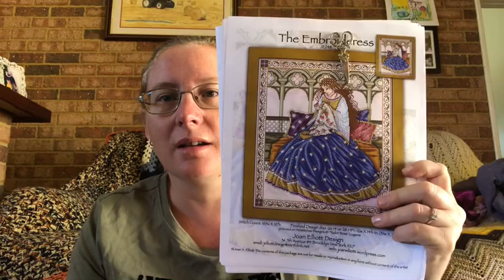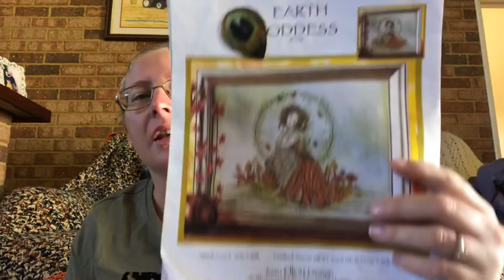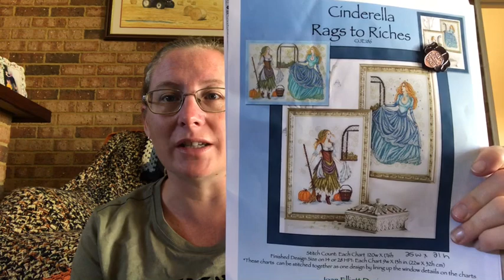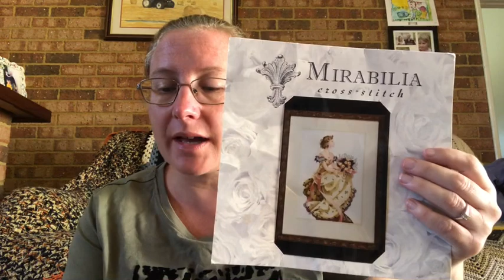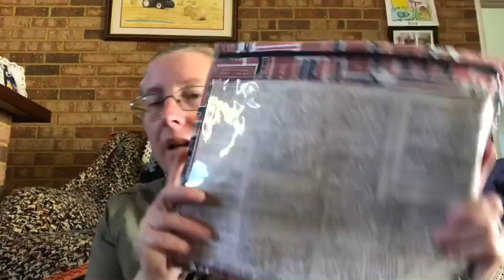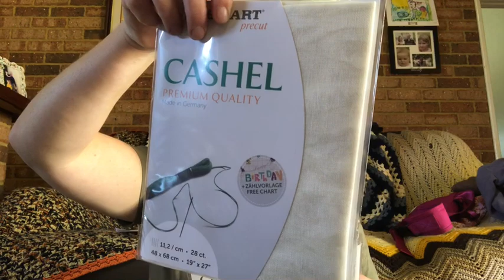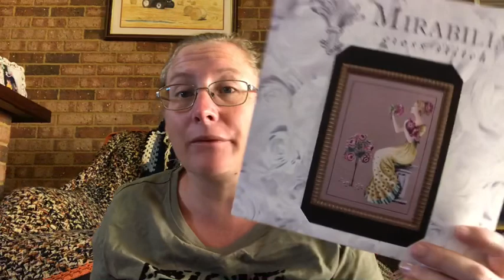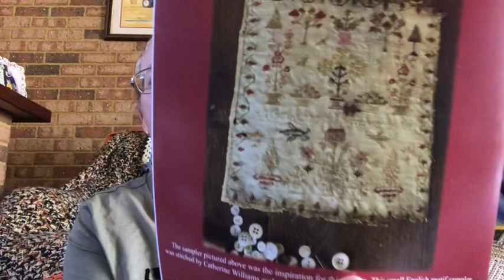Flosstube #68 still starting things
StitchNButton

Nonewstarts2021

StitchNButton Flosstube

Lisa stitching and stuff

Aussie Lisa

Natalie

Harriett

Sarah

Laura

Kara

Colour Cascade